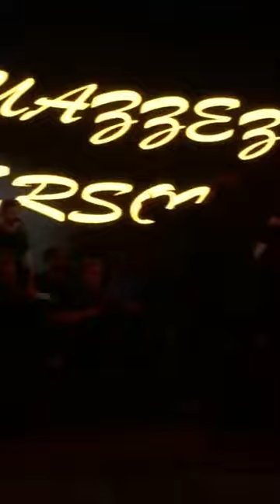MUAZZEZ ERSOY KONSERİ MANİSA SELENDİ İNSTAGRAM CANLI YAYIN KAYDI...